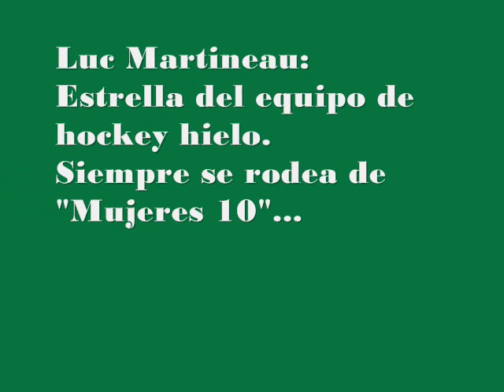Luc Martineau - Jane juega y gana - Rachel Gibson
¿Te gustan los porteros de Hockey? ¿Te gusta Rachel Gibson? ¿Te gustan los tatuajes? No te pierdas cómo ven los lectores de Autoras en la Sombra al protagonista del libro Jane, juega y gana.